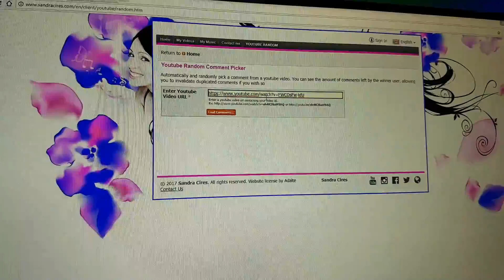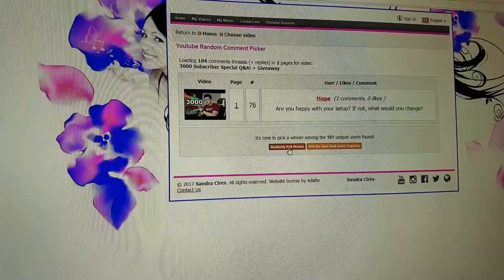What's My Real Job? - 3000 SUBSCRIBER SPECIAL Q&A + GIVEAWAY!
Thanks so much guys! :D